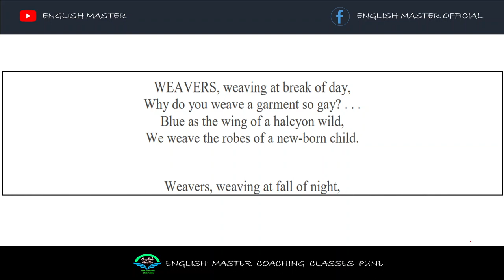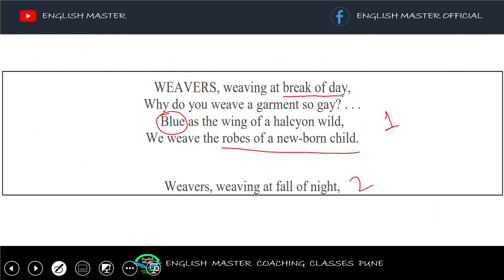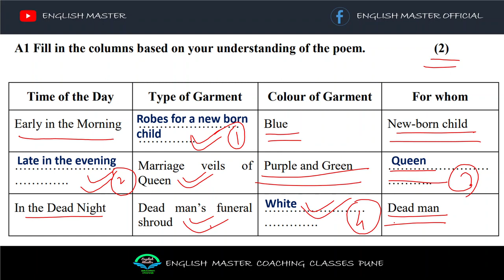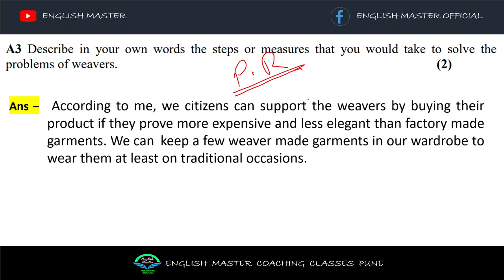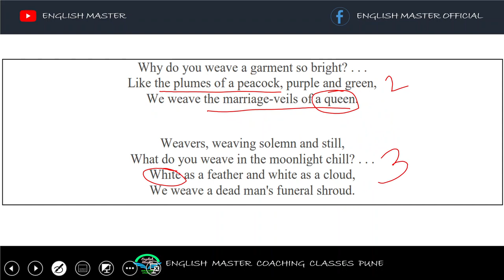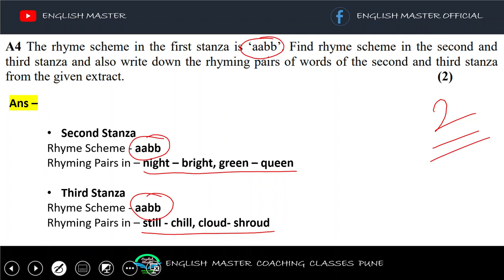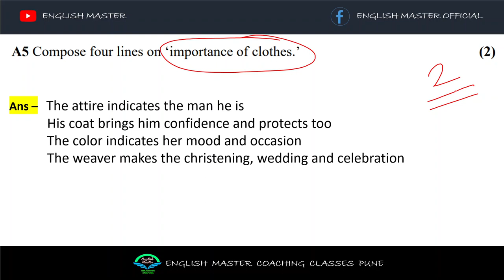Indian Weavers - Class 12 Question Bank Solutions